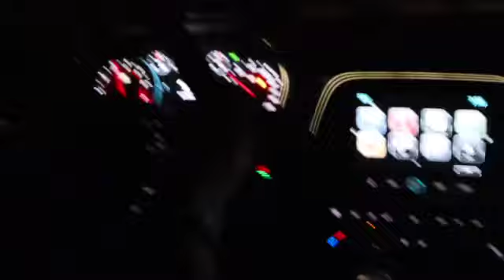Took my SS to A Atl takeover !!